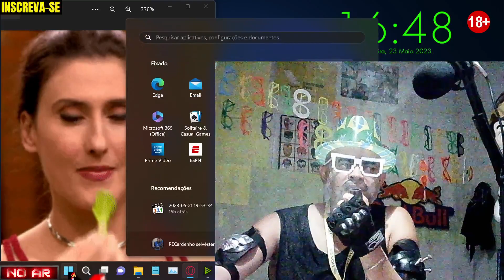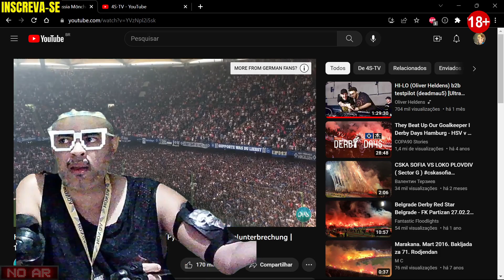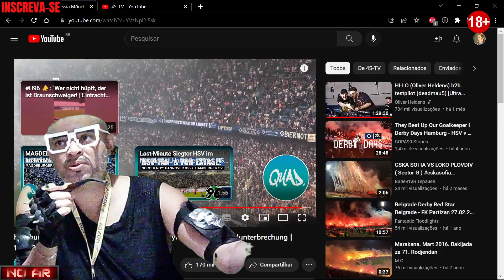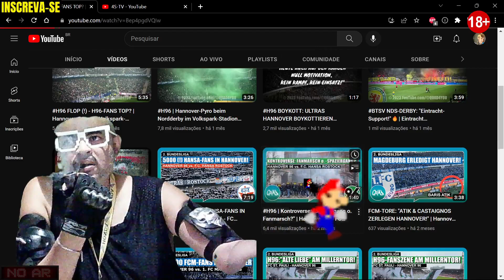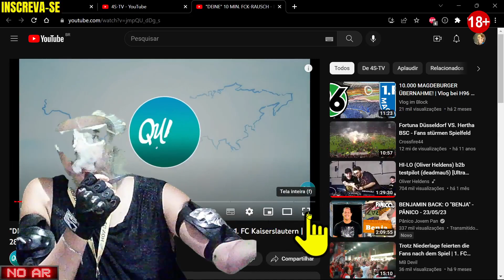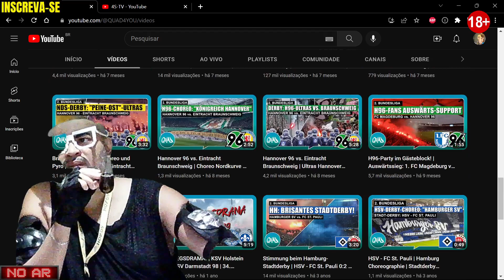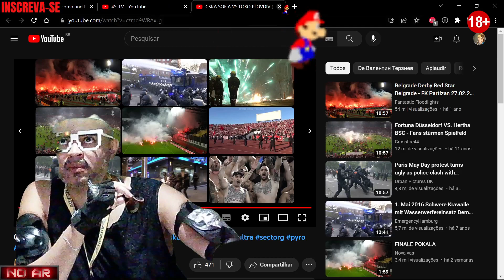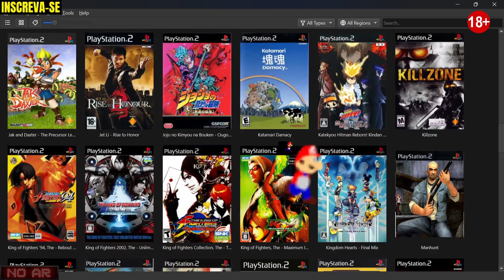torcidas arrombadas com : QUAD tv